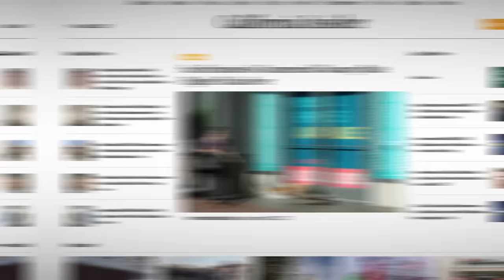Secret Agreements Behind California’s Fast Food Workers' Minimum Wage Hike | Melissa Melendez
👉 Join 10,000+ others for the top newsletter on CA's biggest issues

0:00 - Controversy Over California’s New Minimum Wage Law for Fast Food Chains
2:31 - Closed-Door Agreements Behind the New Law
4:28 - What Makes These Non-Disclosed Agreements Questionable?
7:27 - Why Did California Pass the Fast Food Minimum Wage Hike?

California's AB 1228 established a council to set wages for fast food workers, but the process that led to its passage remains murky. As former State Representative Melissa Melendez details, an unexplained last-minute amendment exempted Panera Bread from the law's requirements.

Melendez raises valid questions about transparency. If the bill's author was unaware of changes, how did they occur? Nondisclosure agreements signed by negotiators obscure what transpired. While unions advocate for members, exempting a major donor requires scrutiny.

Further investigation is warranted. Disclosing who negotiated and what was discussed could bring clarity. Interviews with key players offer an opportunity to explain the rationale for Panera Bread's exemption. Californians deserve transparency on laws directly impacting costs of living and doing business.

Overall, Melendez's interview surfaces legitimate concerns about special interest influence. Answers are needed to maintain public trust in the legislative process. Journalistic due diligence remains crucial for accountable governance.
*Views expressed in this video/article are opinions of the author and do not necessarily reflect the views of California Insider.